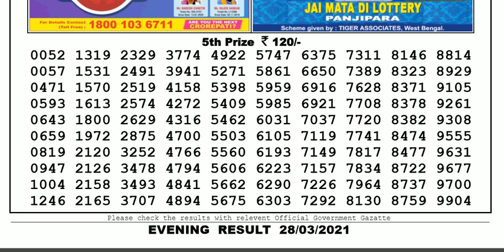Lottery Sambad Lottery Live 08.00pm 28.03.21 Nagaland State Lottery Result gdn